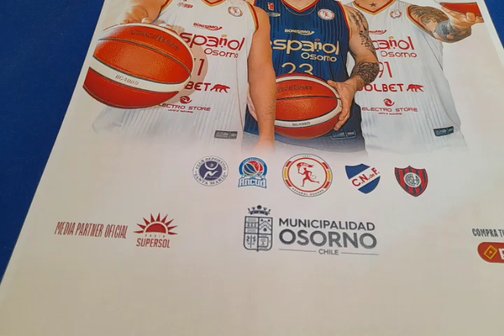Lanzamiento de la Liga Sudamericana de Baloncesto Osorno 2024 y la SuperCopa Chile 2024